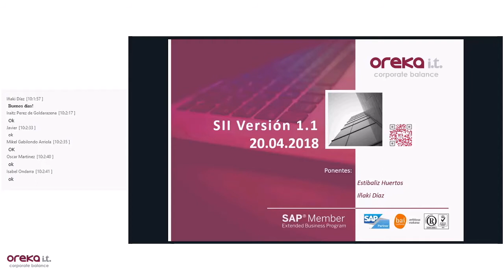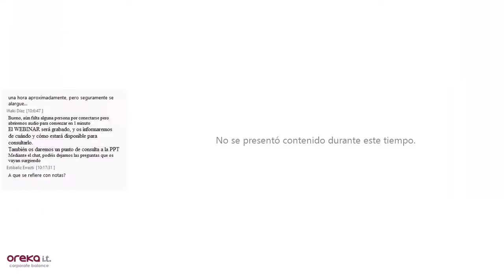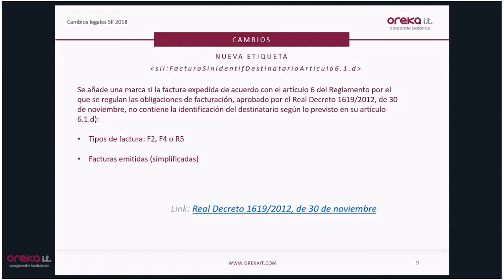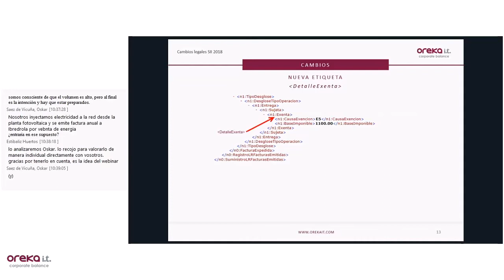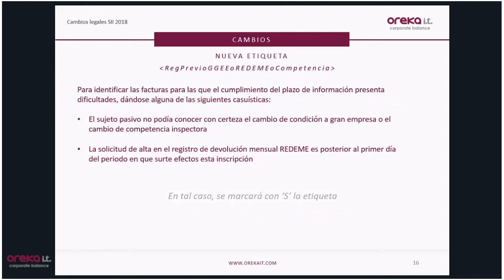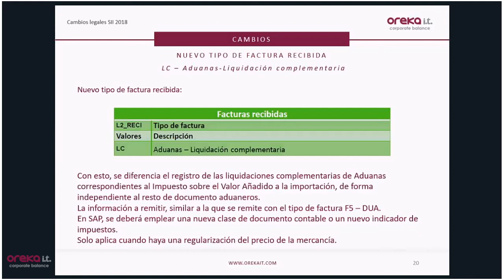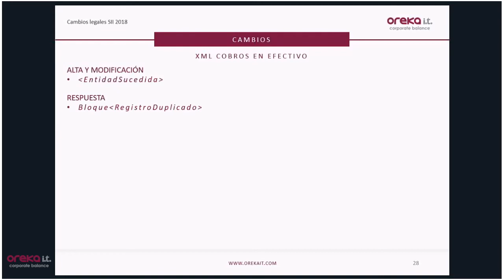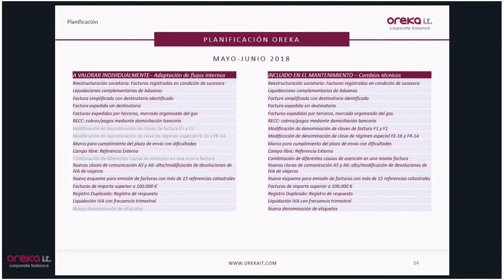WEBINAR INFORMATIVO (20.04.2018) - CAMBIOS EN SISTEMA SII Y SOLUCIÓN EN ENTORNO SAP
Webinar informativo donde se explican los cambios surgidos del cambio en la normativa SII y cómo afectan a la solución SII sobre SAP de OREKA IT.

-Artículo en el Blog sobre mejoras para la solución SII OBS - OREKA BASIC SOLUTION